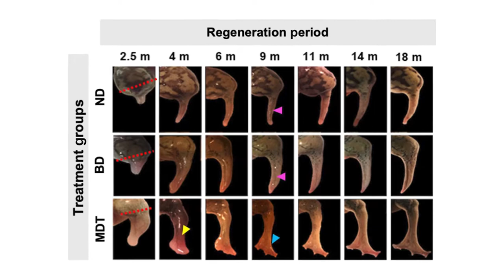Scientists Successfully Regrow Frog's Lost Leg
For millions of patients who have lost limbs for reasons ranging from diabetes to trauma, the possibility of regaining function through natural regeneration remains out of reach. Regrowth of legs and arms remains the province of salamanders and superheroes.
Scientists have triggered the long-term growth of legs in adult frogs, which naturally cannot regenerate limbs. Over months, the frogs regrew a lost leg, triggered by just 24 hours of exposure to a five-drug cocktail held under a bioreactor. The new legs were functional enough to enable sensation and locomotion.
Scientists at Tufts University and Harvard University's Wyss Institute have brought us a step closer to the goal of regenerative medicine.
This research work has recently been published in the journal Science Advances.